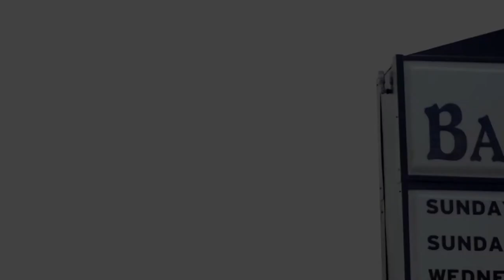Sermon: "Why the Gospel is necessary"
A sermon preached from Romans 1:14-21

--Southside Baptist Church in Gallatin, TN.